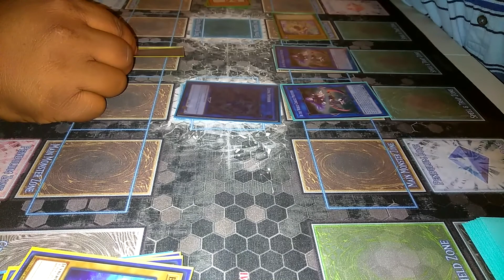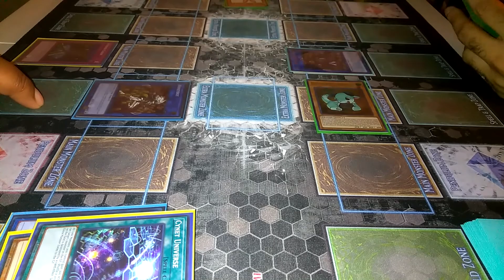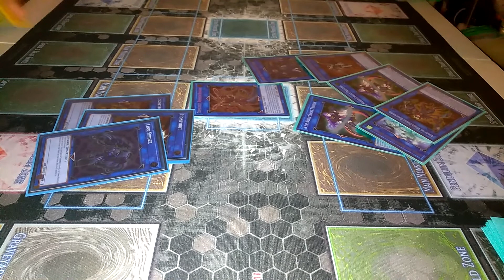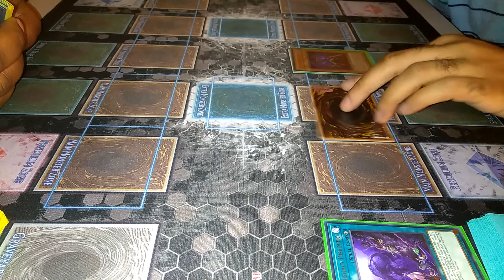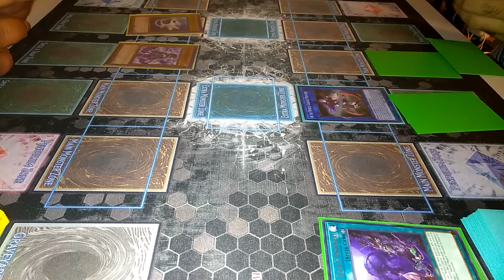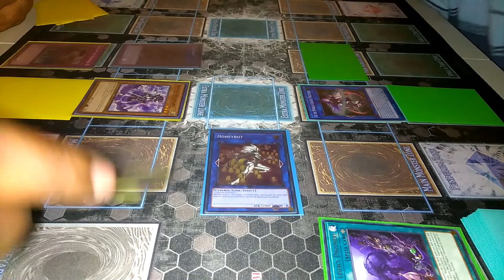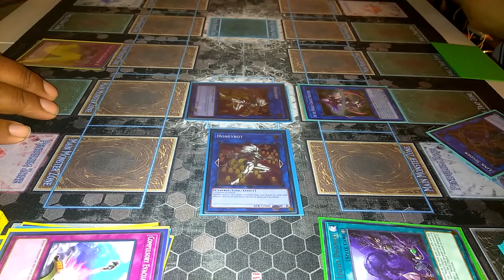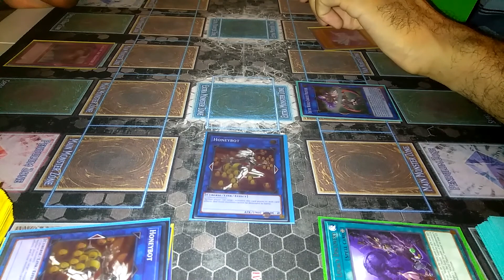Top down throw down Cybers vs world Chalice